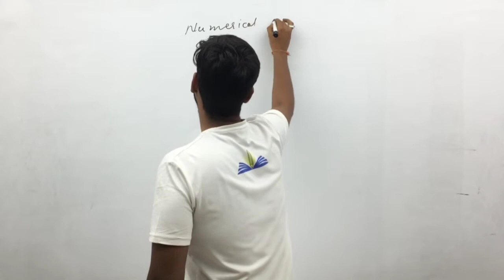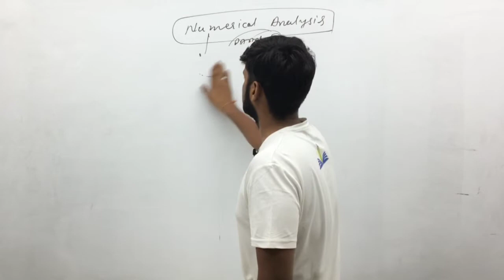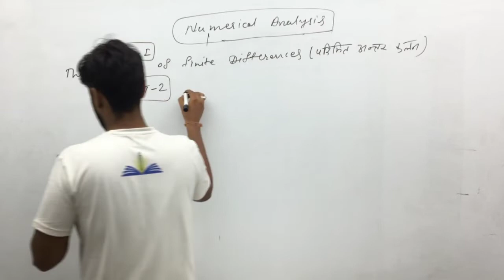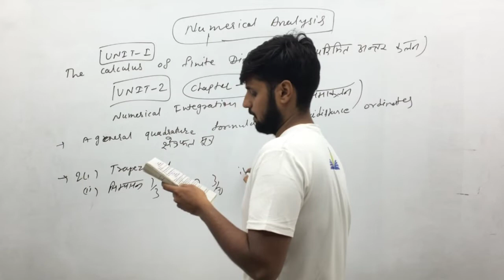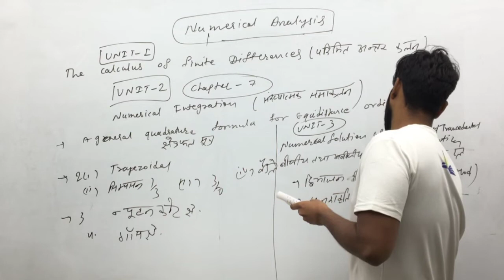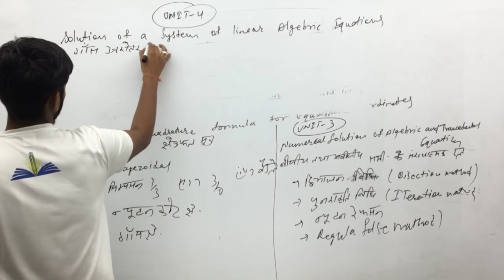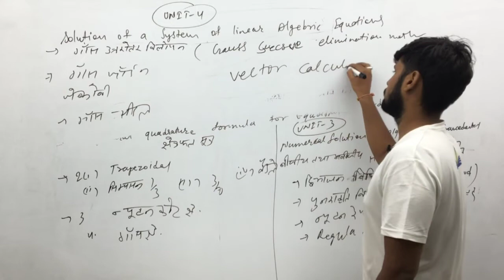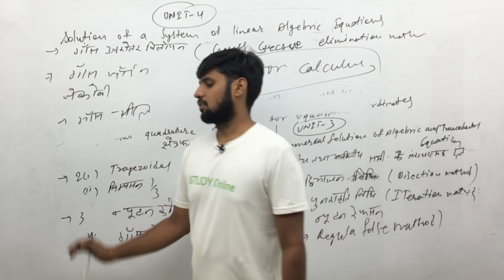Syllabus | Numerical Analysis | B.Sc 2nd year | iSTUDY Online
iSTUDY Online WhatsApp Community Group Syllabus | Numerical Analysis | B.Sc 2nd year | iSTUDY Online

इस video में मैंने Syllabus | Numerical Analysis पढ़ाया है ।

PROVIDED COURSES:-
1. Maths for 10th Class
2. Maths for 12th Class
3. B.Sc & M.Sc Maths for College
4. Maths for Defence Exams (AIRFORCE | NAVY | NDA | CDS)

istudy online
istudy
istudyonline